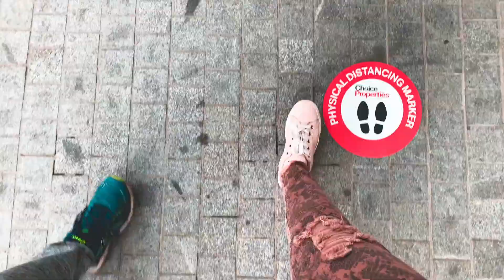MINUTE VLOG | October 11th